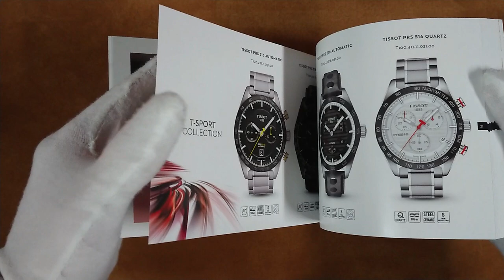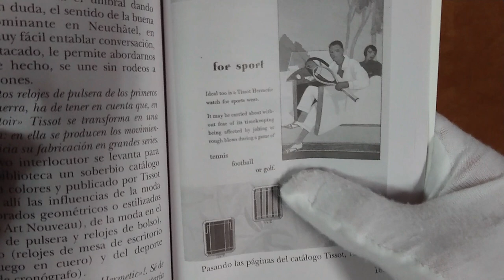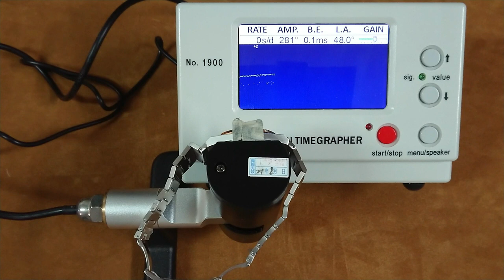Tissot PRX Powermatic 80..El prx más buscado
Revisión completa a uno de los Tissot con más exito

Muchas Gracias